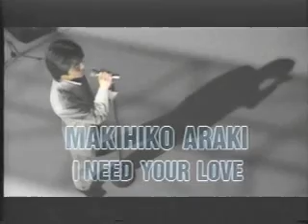araki makihiko / i need your love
1989 on air